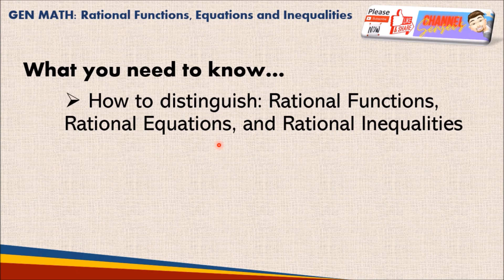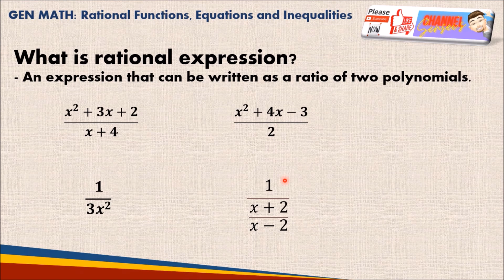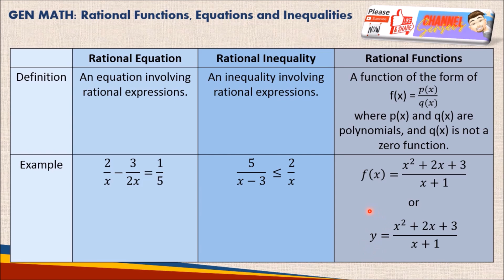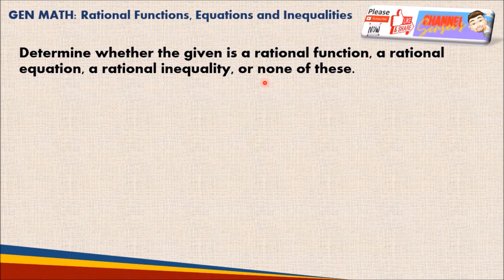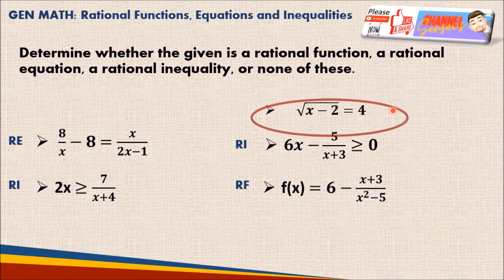Senior High School: Rational Functions, Rational Equations, and Rational Inequality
To solve an equation involving rational functions, we cross multiply the numerators and denominators. To solve an inequality involving rational functions, we set our numerator and denominator to 0 and solve them separately. This will give us numbers that divide our function into intervals.